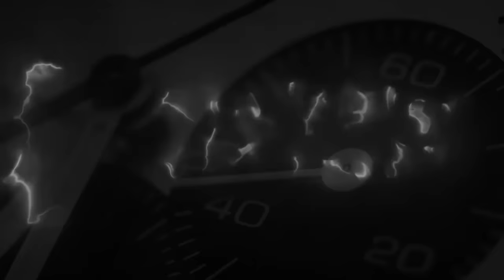Colui che si permette di dare i voti ai miei orologi ...